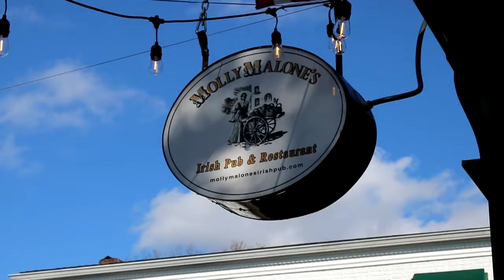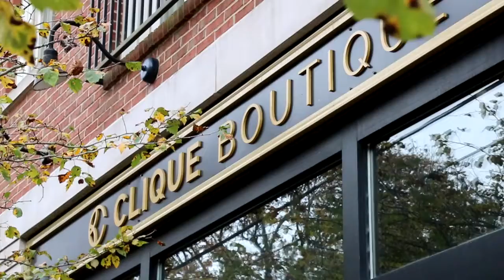Jay Pitts Presents: Emily Hughes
Introducing Emily Hughes! She has been with RE/MAX for 5 years and has accumulated an esteemed career in this line of work. Take a listen to hear her story and how she stays on top of the real estate market.